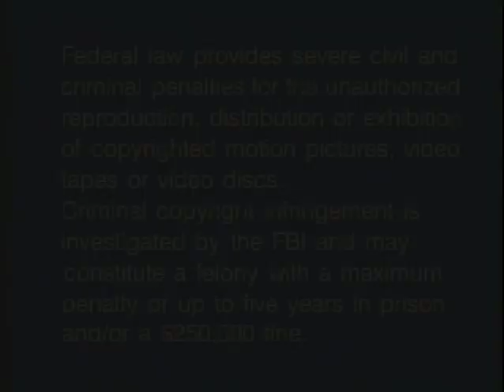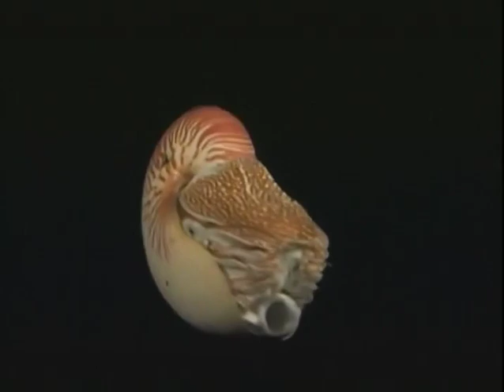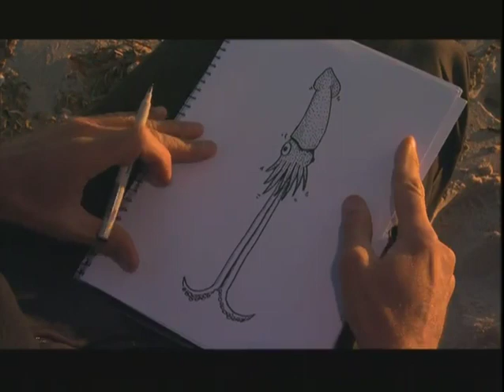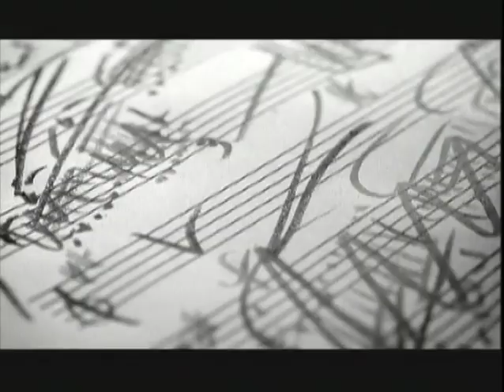"Nature: Encountering Sea Monsters "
Venturing beneath the waves, cinematographer Bob Cranston delves into the realm of cephalopods, a diverse group of marine creatures inhabiting waters across the globe. Among these intelligent beings are the squid, octopus, and cuttlefish, each capable of exhibiting peculiar behaviors, such as cannibalism. In his exploration, Cranston engages with various members of this cephalopod family, including the perilous blue-ringed octopus and the formidable Humboldt squid.